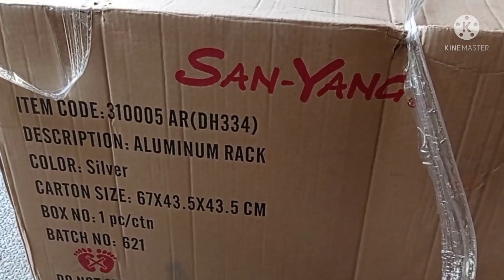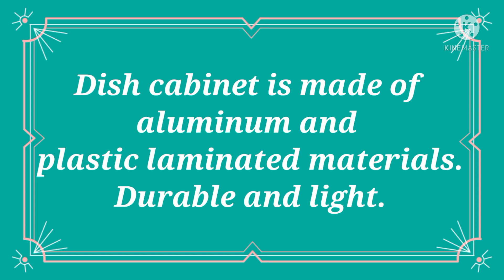How To Assemble A Dish Rack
Kitchen essentials. A dish rack to keep your plates and utensils organized.  Bought this from kuya Marion.

Looks sturdy and it is  affordable .

Dish rack
Kitchen essentials
Dish organizer
Shoppee
Online shopping